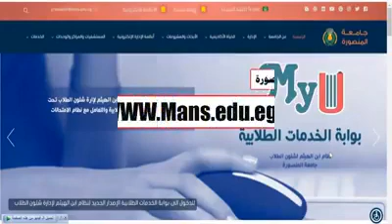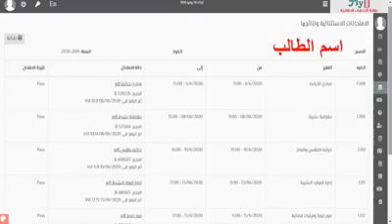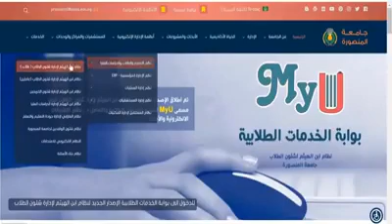انشطة البرنامج (6) ا.د/ هدي محمد محمود حسانين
الموقع الرسمي للبرنامج المساحة والخرائط ونظم المعلومات الجغرافية -كلية الاداب - جامعة المنصورة